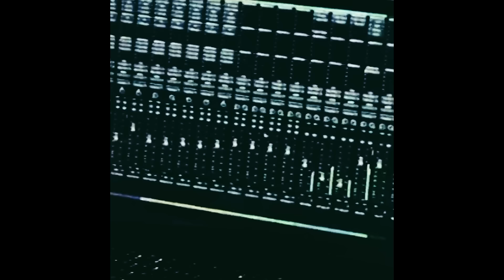Otsochodzi ft. Taco Hemingway - SumieNIE (THMTS remix)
Used tracks:
Otsochodzi - SumieNIE feat. Holak, O.S.T.R., Taco Hemingway (vocals)
vague003 - drowning (background sample)

Nie jestem właścicielem praw do oryginalnych utworów i nie otrzymuję żadnego wynagrodzenia za moje remiksy. Moja praca jest wyłącznie dla celów twórczych i mam nadzieję, że moje remiksy pomagają dostarczyć Ci nowych wyjątkowych wrażeń słuchowych. Dziękuję za każde wsparcie i mam nadzieję, że podoba Ci się moja twórczość.